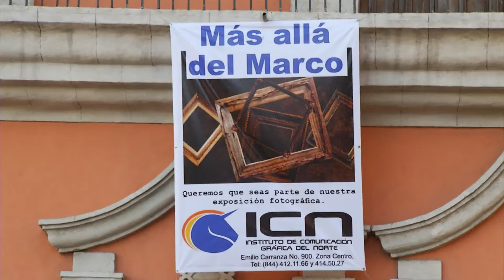Abierta Exposición Fotográfica Mas Allá del Marco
La Escuela de Ciencias Sociales de la Universidad Autónoma de Coahuila, es la sede de la exposición fotográfica “Más Allá del Marco”, que a través de la Comunidad San Aelredo fue abierta al público saltillense, con esta muestra fotográfica se busca crear conciencia entre la ciudadanía para evitar la discriminación.